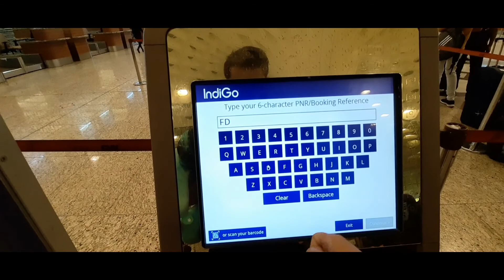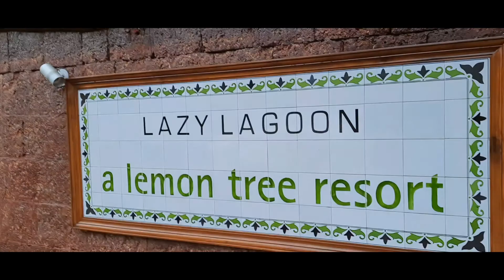Goa during the Pandemic | Lazy Lagoon Baga | Ozran Beach | Eva Cafe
Hey guys!

Its been a while since we have uploaded a video on our channel! We weren't able to travel since the lockdown began in March, plus it didnt feel to safe for quite some time.

But we did finally go to Goa in Dec 2020 for our wedding anniversary!

Checkout our 3 day travel series on our trip to Goa.